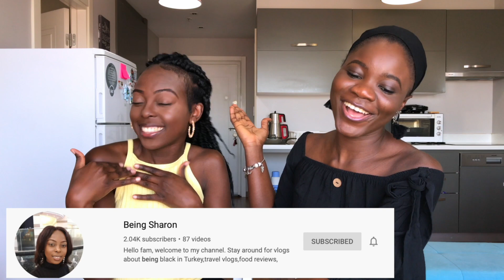Language challenge | Nigeria🇳🇬vs Uganda🇺🇬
This is a fun video and i hope you guys enjoy it as much as the way we enjoyed shooting the video, don't forget to subscribe, like and drop a comment below.